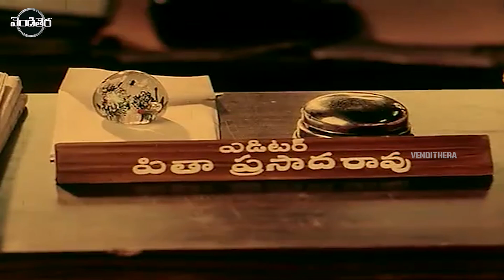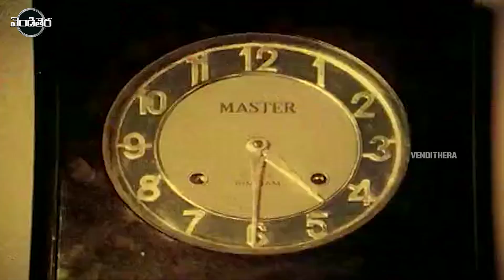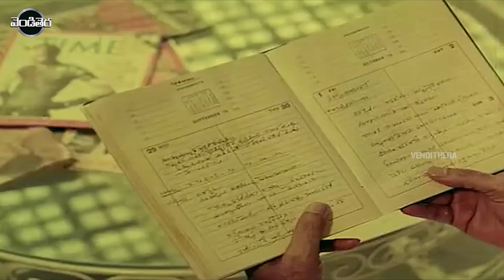Chantabbai Telugu Full Length Comedy Movie Part - 6 | Chiranjeevi | Vendithera